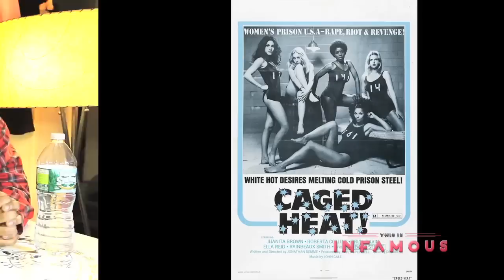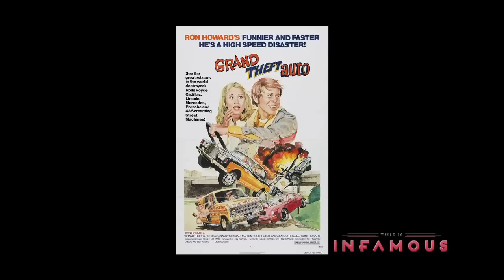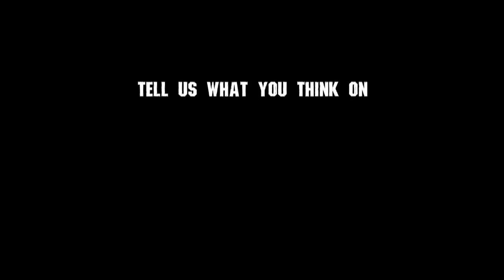The CineFiles - ROGER CORMAN FIRSTS! (First Time Films From The Guys Who Made It Big)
Coppola, Demme, Scorsese, Howard, and Dante. Five directors who have gone on to make it big with one thing in common: they each got their start with Roger Corman. We discuss the films produced by Corman - DEMENTIA 13, BOXCAR BERTHA, CAGED HEAT, GRAND THEFT AUTO and PIRANHA.

Title Song: Sonic_Blast2_17 licensed through footagefirm.com